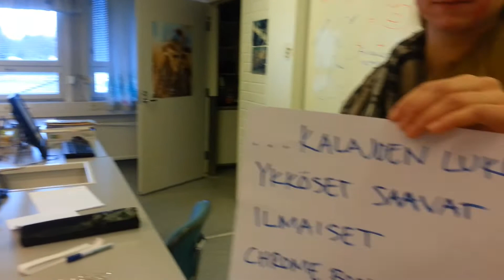New students new Chromebooks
72/100: This is just another reason why Kalajoen Lukio is awesome and why we think the Prime Minister of Finland, Alexander Stubb, should visit our school.